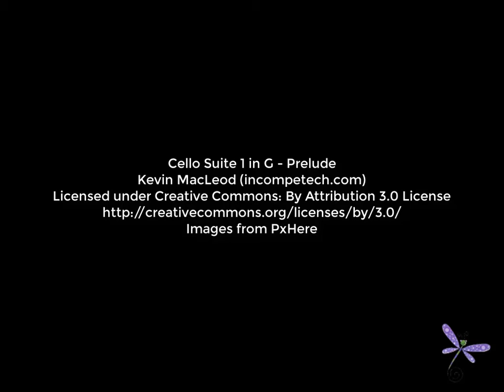Dragonfly Soup #38 - See Your True Self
What we say to ourselves becomes ourselves. Through affirmations and visualization we can see ourselves as the person we really are.

Ms. Watson-Call is the author of LIVING! an abundant life